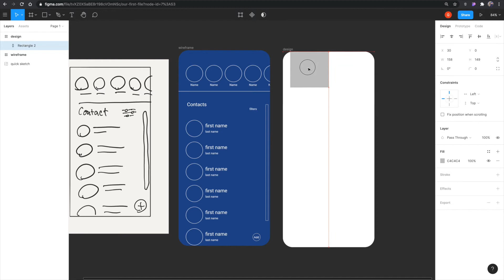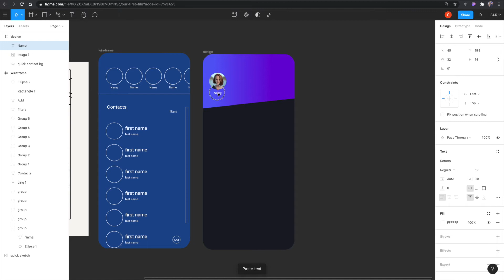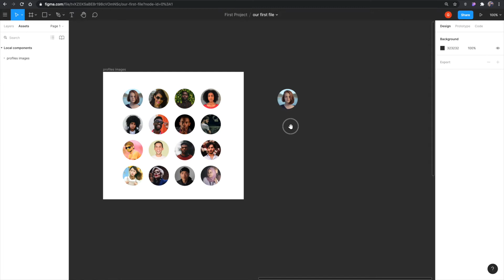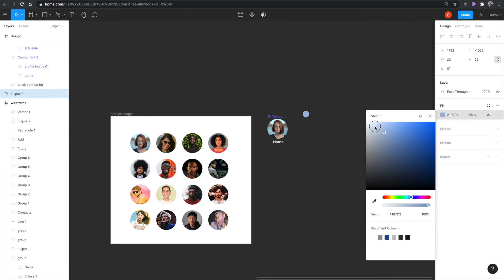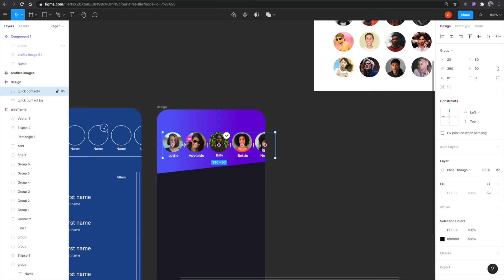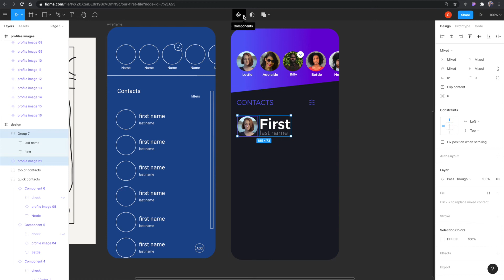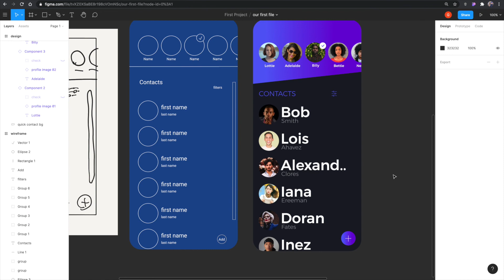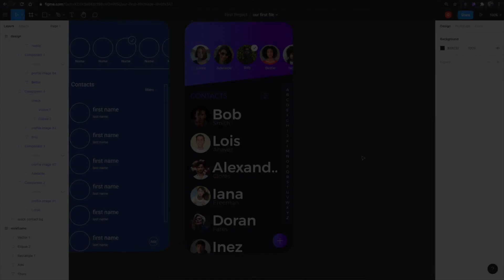Figma 101: 2020 Class 6/10 - Design (High-Fidelity)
In this video I'll show you how to go from wireframe to high fidelity design. I'll also show you how to make a nice modern interface from scratch.

Allow me to show you the basics of Figma. Listen to me teach you while patiently showing you how it's done. We'll start off by making a Figma account, then learn some basic tools. I'll show you how to make a wireframe, high-fidelity design, and prototype. I'm confident that we'll have lots of fun together in this very short class. Let's go!!!